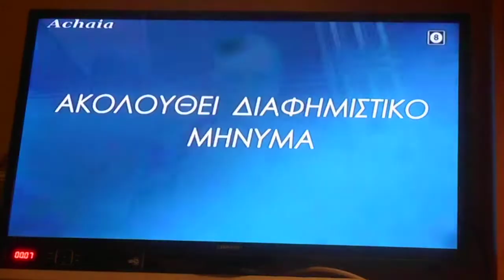^1,54 0 καπεταν Νικόλας φόρο τιμής στα ΙΜΙΑ DSCN7862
0 καπεταν Νικόλας φόρο τιμής στα ΙΜΙΑ